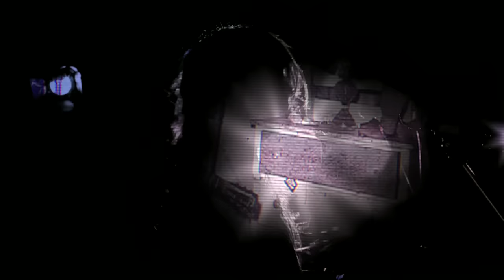WEATHERMAN | DEAD SARA | VIDEO